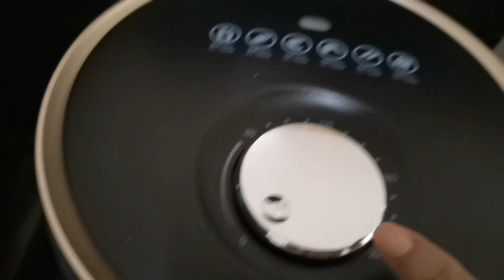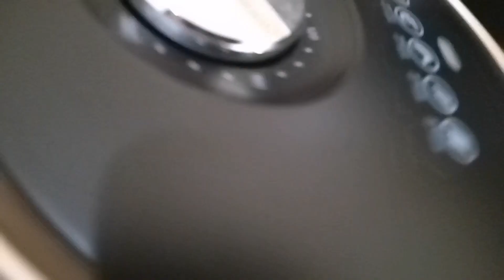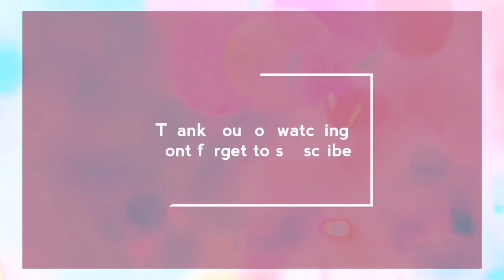AIR FRYER 101 | TIPS AND REMINDERS | JESUSATV